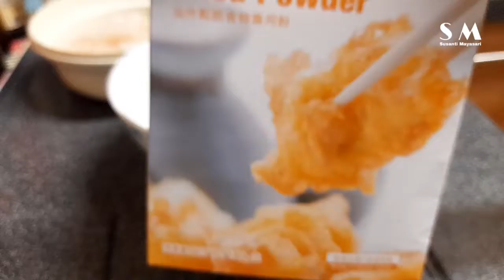SIMPLE CRISPY FRIED FISH FILLET WITH MAYONNAISE IN CHINESE STYLE